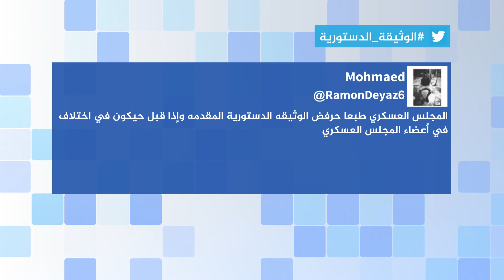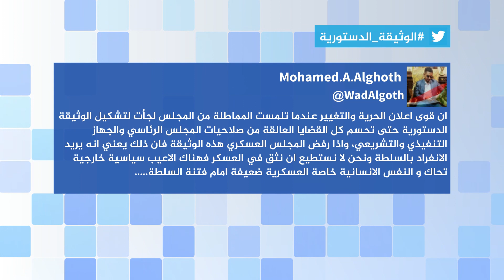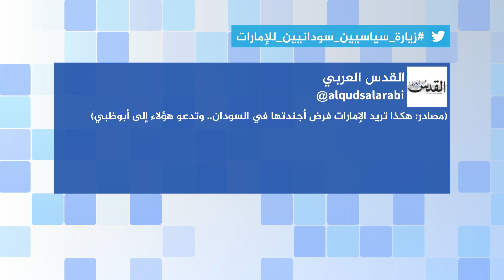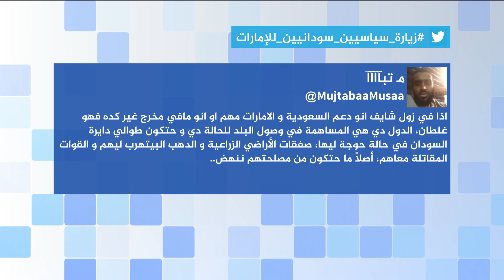تفاعل واسع حول الوثيقة الدستورية التي سلمتها قوى الحرية والتغيير للمجلس العسكري بالسودان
هاشتاج | تفاعل واسع حول الوثيقة الدستورية التي سلمتها قوى الحرية والتغيير للمجلس العسكري بالسودان